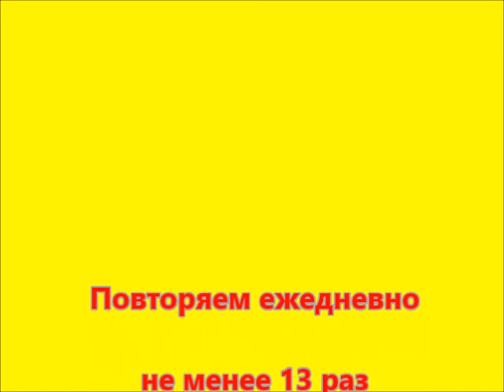Денежная аффирмация на февраль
Повторяем аффирмацию не менее 13 раз каждый день.
Удобнее это делать вместе с нами.
Поехали? В этом канале отражены все мои увлечения, рабочие моменты, чем я живу, что я люблю, чем я дышу, что интересного я вижу в окружающей жизни.
Открывайте его и доставайте свой, самый важный и полезный секрет. В этом канале отражены все мои увлечения, рабочие моменты, чем я живу, что я люблю, чем я дышу, что интересного я вижу в окружающей жизни.